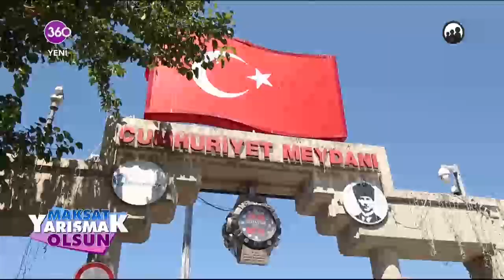Maksat Yarışmak Olsun - 23 10 2019